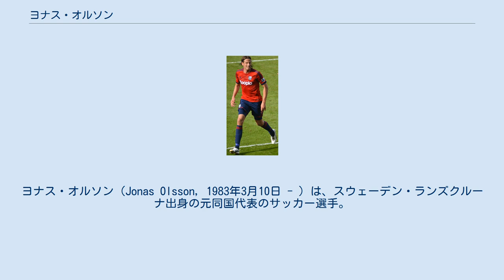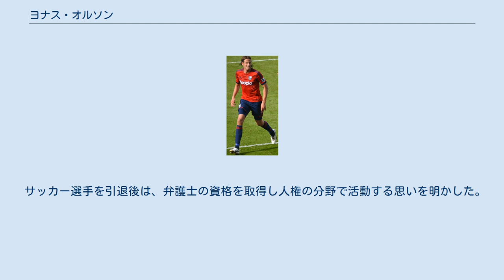ヨナス・オルソン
ヨナス・オルソン（Jonas Olsson, 1983年3月10日 - ）は、スウェーデン・ランズクルーナ出身の元同国代表のサッカー選手。
 ランズクルーナに生まれたオルソンは、2003年にランズクルーナBoISでプロキャリアを始めて以降をCBまたは左SBとしてプレーし、屈強なディフェンダーとして知られ、また同胞オロフ・メルベリの影響を受けている。
 それから2年後にオランダのNECナイメヘンへ移籍金75万ユーロで売却されると、それまで、特に2004年は最も警告を与えられるほどフィジカルを全面に出すプレーで知られていたが、NECナイメヘン加入以降は鳴りを潜め、さらにマンマークの技術を向上させ、ペーテル・ヴィスヘルホフとコンビを組み地位を確立していった。
2007-08シーズン中は、ニューカッスル・ユナイテッド、ミドルズブラ、エヴァートンなどイングランドの複数クラブから関心を寄せられながらも、最終節までクラブに留まり3得点を挙げた。
シーズン終了後の2008年8月22日にウェスト・ブロムウィッチ・アルビオンへの移籍の噂がたち、8月29日に同クラブへ移籍金80万ポンドに加え成績により36万ポンドが追加される契約で加入した。
 2008年9月13日のミドルズブラ戦（アウェー1-0）に先発初出場すると、初得点を挙げ勝利に貢献。
さらに、FAカップのピーターバラ・ユナイテッド戦とサンダーランド戦でも得点を挙げ、移籍1年目は公式戦で3得点を記録した。
2009年9月15日のドンカスター・ローヴァーズ戦で2得点を挙げ、それから30日後に契約を2013年までに延長した。
2010年10月23日のフラムに勝利後にアキレス腱を負傷したことで6週間離脱を余儀なくされ、2011年1月23日のブラックバーン・ローヴァーズ戦（アウェー0-2）でガブリエル・タマシュとコンビを組み先発フル出場の形で復帰した。
2011-12シーズンは、自由移籍で加入したガレス・マコーリーと素晴らしいコンビを組み、ここ30年で最高となる10位でのシーズン終了に貢献し、オルソン自身は公式戦出場34試合中全試合に先発出場を果たした。
2012年10月6日には、契約を2016年までの4年延長した。
 2017年3月、ユールゴーデンIFに3年契約で移籍した。
 U-21代表でレギュラーを務め、19試合1得点を記録。
2010年2月にエリック・ハムレーン新監督の下でウェールズとの親善試合へ向け、A代表に初招集された。
同年5月のボスニア・ヘルツェゴビナ, ベラルーシとの親善試合に向け再招集され、ボスニア・ヘルツェゴビナ戦で出番はなかったものの、ベラルーシ戦でスタメン出場し1-0で代表初出場を勝利で飾った。
ホメルーン監督の下で定期的に招集されるもベンチで多くの時間を過ごしていたが、2012年5月15日に29歳のオルソンは、同じプレミアリーグの舞台でプレーするブラックバーンのマーティン・オルソン, サンダーランドのセバスティアン・ラーションと共にUEFA EURO 2012へ向けた23人のメンバーに選出され、背番号13番が与えられた。
 スウェーデンのケーブルテレビViasatは、プレミアリーグ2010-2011の放映権を取得した際に新たに数名の司会とジャーナリストを雇うことになり、そこでプレミアリーグでプレーするオルソンはViasatと契約を結び、衛星通信と電話を介して選手の視点から試合情報を届け、また、自身が所属するウェスト・ブラムウィッチ・アルビオンを宣伝するチャンスを得た。
2012年4月15日には、BBCのMOD2にゲスト解説として出演した。
 サッカーをしていない時のオルソンは、ギター演奏を趣味に持ち、ボブ・ディラン、ニルヴァーナ、ローリング・ストーンズ、オアシス、ベイビーシャンブルズ、ザ・フーを好きなアーティストに挙げている。
 サッカー選手を引退後は、弁護士の資格を取得し人権の分野で活動する思いを明かした。
また、すでに母国で法学部の授業を受けている。